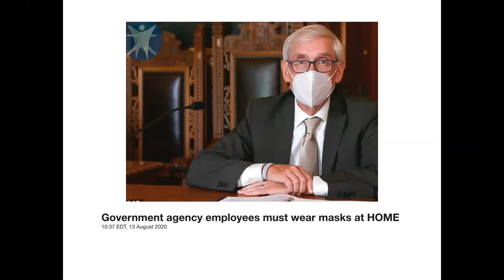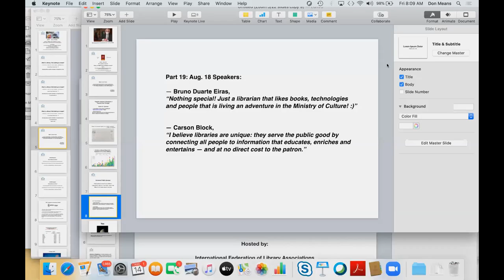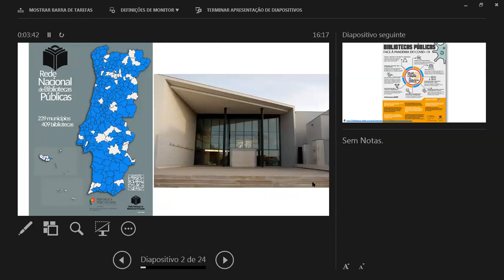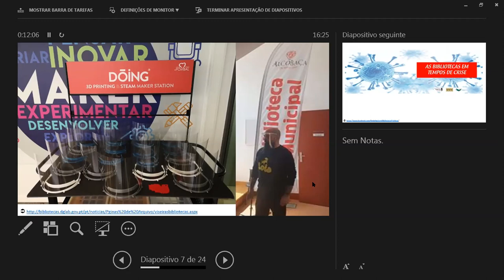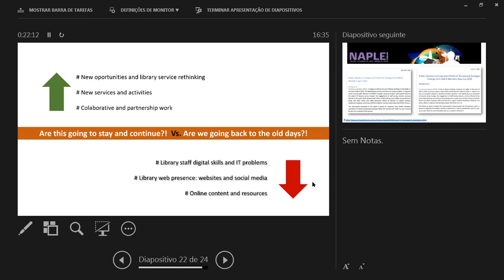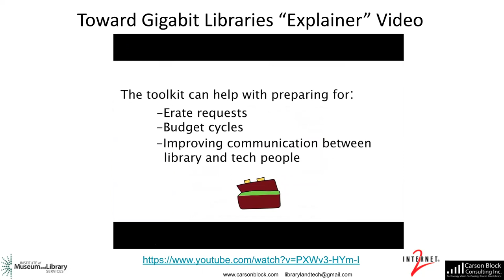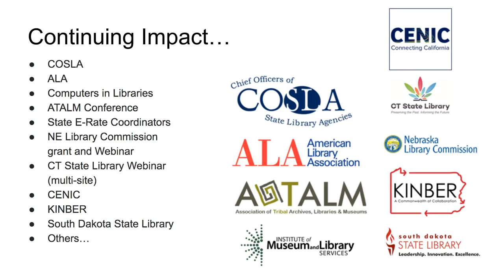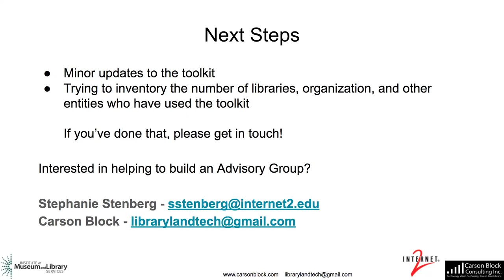Part 19: What’s a GIGABIT library if the building is closed?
Carson Block for Internet2 and the "Toward Gigabit Libraries" project, funded by the Institute for Museum and Library Services (IMLS), talks about the "Broadband Toolkit" for libraries.

Bruno Duarte Eiras, Director of Library Services at the Directorate General for Books, Archives and Libraries in Portugal talks about the experience of Portuguese Libraries during the pandemic and the innovation that has taken place.